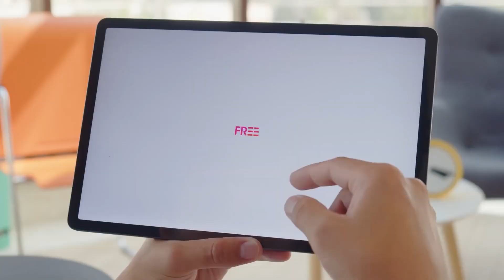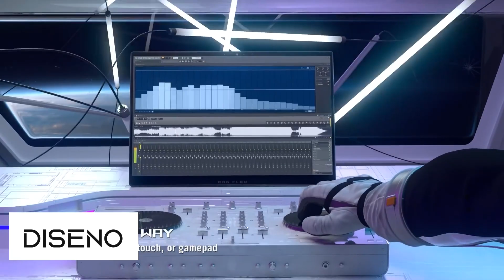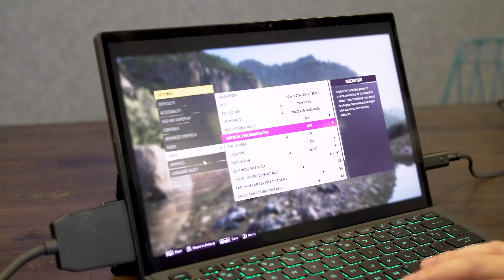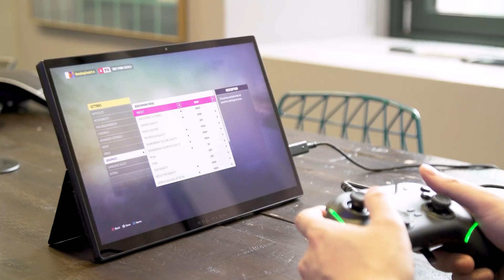🤯Esta TABLET! lo cambia TODO!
Enlace de compra en Amazon